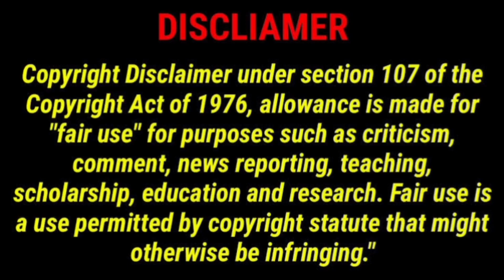ரஜினி பிறந்தநாள் அன்று Thalaivar 171 Title promo relese